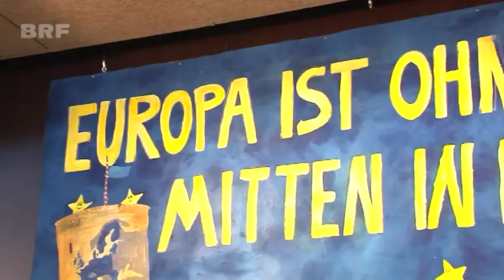"Ersatzrathaus": St. Vither Möhnen stürmen wieder das Triangel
Auch in St. Vith haben am Donnerstag die Möhnen das Kommando übernommen. Schon im vergangenen Jahr hatten sie wegen der Umbauarbeiten am Rathaus ersatzweise das Triangel gestürmt. Aus der Notlösung ist - auf Wunsch der Möhnen - eine dauerhafte Anlaufstelle geworden.